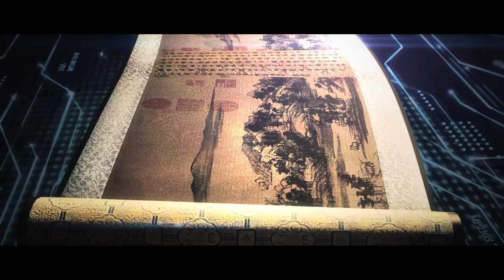寰亞電影《天機 - 富春山居圖》預告片 2013 天機再現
中國元代名畫《富春山居圖》合璧展在即，國際黑市開出天價，日本黑幫、英倫大盜聞風而動。被陷於不白之冤的國際特工蕭錦漢（劉德華飾演）為證清白重出江湖，暗中執行"孫子兵法"計畫；臨危受命的中國人保高管林雨嫣（張靜初飾演），護寶波折，陷於多方勢力漩渦；神秘女郎麗莎（林志玲飾演），百變魅惑，卻失落真心；幕後冷血黑手小山本（佟大為飾演），奢血如命，終落敗歸塵。

蕭錦漢為奪畫上天入地鑽沙漠，能否力證清白，重現昔日特工風采？林雨嫣博弈西子湖畔，能否與蕭錦漢重修舊好？麗莎險些命喪迪拜，是否能擺脫魔爪，迎來新生？這一場生死對決，這一段恩怨情仇，都將隨著《富春山居圖》的安然回國，迎來命定結局。